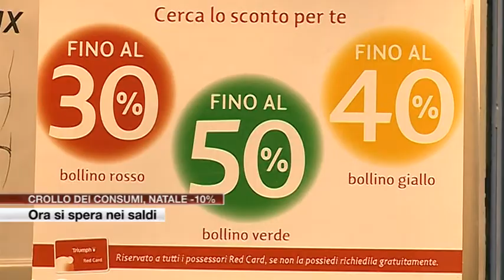Etg - Natale: crollano i consumi, -10%. I commercianti sperano nei saldi